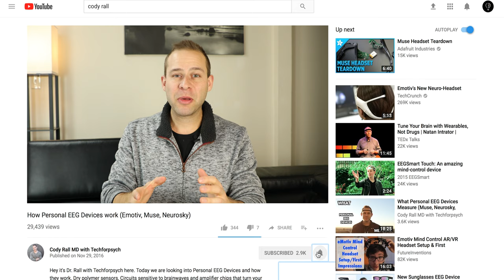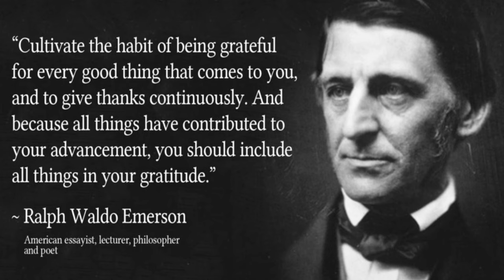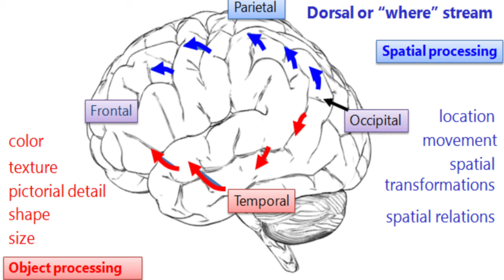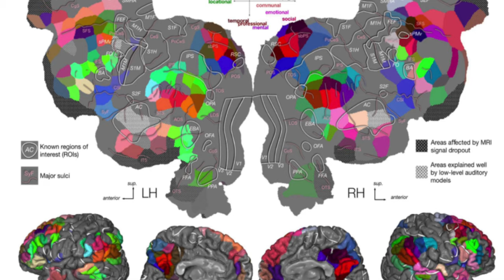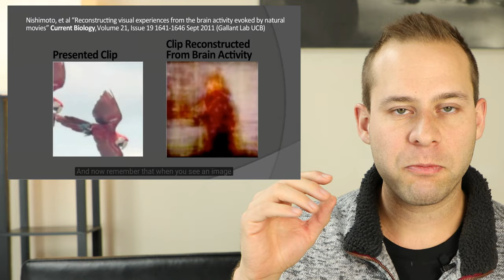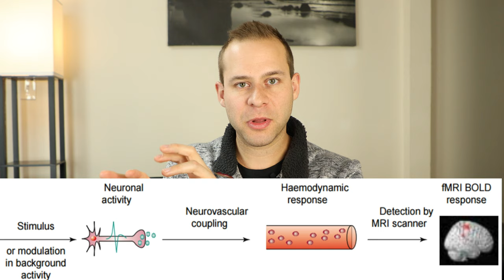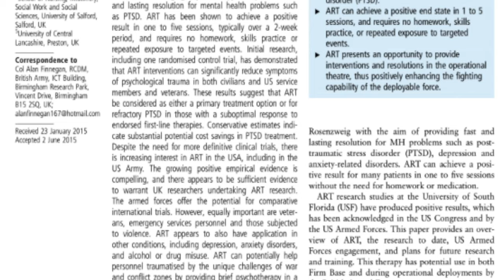Visualization With Personal EEG Devices (Past and Future)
Visualization for self-self-developement is a powerful technique when used properly. Can we use this psychological skill with tools such as Personal EEG Devices? Cody Rall MD dives in to visual brain anatomy and physiology, the latest research, ideas about future technology, and practical tips on how to use visualization with your Personal EEG Device.